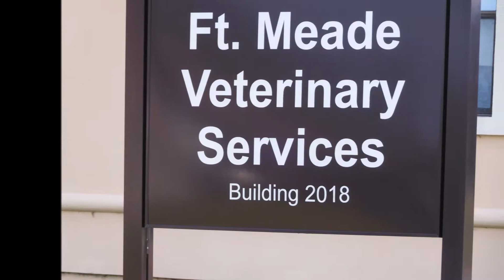"I can't think of a better job for a veterinarian."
September is National Service Dog Month. We visited Veterinary Services at Fort George G. Meade, Md recently and wanted to share a short interview with Major Melissa Teague, a U.S. Army veterinarian that runs the facility.